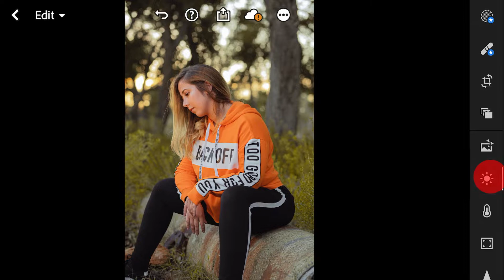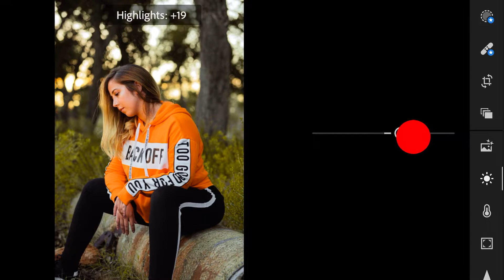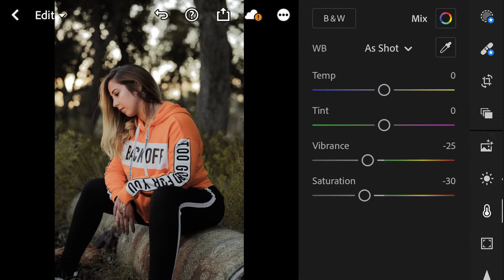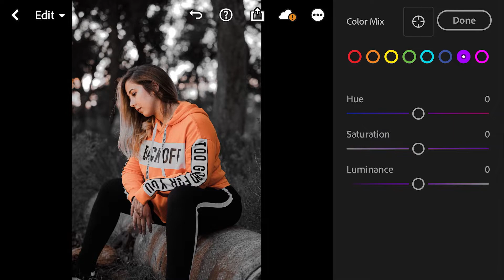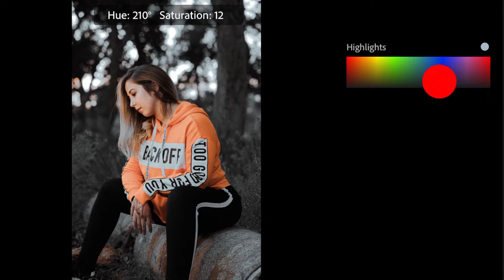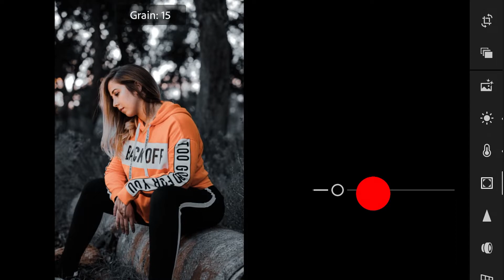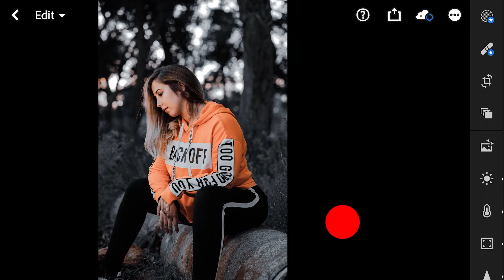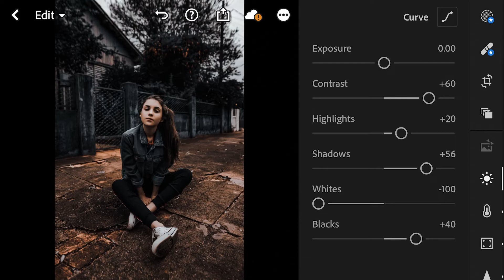FREE LIGHTROOM PRESET | How to edit Black Orange Preset | FREE DNG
HI GUYS!!

IN THIS VIDEO, I WILL SHOW YOU HOW TO EDIT URBAN VIBE PRESET (MOODY) FILTER IN LIGHTROOM MOBILE.

➭ The password is available by answering the question. (Answer the Question and the Answer is the Password of The Preset)
QUESTION 1 : What is the Clarity of the sample picture?
QUESTION 2: What is the Noise Reduction of the sample picture?

lightroom presets,
lightroom edit,
lightroom presets free,
lightroom tutorial,
lightroom mobile,
lightroom effects,
lightroom presets pastel,
lightroom editing tutorial,
lightroom cc,
lightroom app,
lightroom anime,
lightroom aqua,
lightroom aesthetic,
lightroom anime presets,
lightroom app editing,
lightroom android,
lightroom adobe,
lightroom black,
lightroom black & whi,
lightroom blue,
lightroom black tone,
lightroom best edit,
lightroom best presets,
lightroom brown,
lightroom beach,
b&w presets lightroom mobile,
lightroom b&w,
b&w lightroom mobile,
lightroom classic,
lightroom color,
lightroom cc editing,
lightroom cinematic,
lightroom color grading,
preset lightroom cc,
lightroom dark,
lightroom dng,
lightroom dark blue,
lightroom dropbox,
lightroom dark orange,
lightroom dng presets,
lightroom editing i d,
lightroom editor,
lightroom editing selfie,
lightroom editing pc,
lightroom editing gray,
lightroom editing black,
photoshop e lightroom,
lightroom free presets,
lightroom filters,
lightroom free dng,
lightroom for iphone,
lightroom free presets download,
lightroom film,
lightroom film look,
lightroom gray,
lightroom green,
lightroom green preset,
lightroom golden hour,
lightroom guide,
lightroom green tone,
lightroom green and blue,
lightroom gray tutorial,
lightroom editing,
lightroom how to edit,
lightroom hacks,
lightroom how to use,
lightroom how to edit like,
lightroom how to save,
lightroom hdr presets,
lightroom how to add presets,
lightroom iphone,
lightroom instagram,
lightroom id,
lightroom iphone filter,
lightroom ideas,
lightroom in pc,
lightroom iphone preset,
lightroom ios,
lightroom jamill,
lightroom light,
lightroom light brown,
lightroom light presets,
lightroom light and airy,
lightroom light editing,
lightroom leaves,
lightroom moody,
lightroom mobile tutorial,
lightroom mobile pastel,
lightroom mobile editing,
lightroom night preset,
lightroom night,
lightroom nature,
lightroom nature presets,
lightroom new presets,
lightroom no curve,
lightroom orange,
lightroom orange brown,
lightroom on iphone,
lightroom on pc,
lightroom orange and gray,
preset lightroom
lightroom queen,
lightroom quick edit,
lightroom quality,
lightroom red,
lightroom red tone,
lightroom red preset,
lightroom retro,
lightroom retro presets,
lightroom rose gold,
lightroom red background,
lightroom red and blue,
lightroom selfie,
lightroom sunkissed,
lightroom sky,
lightroom sunset,
lightroom skin tone,
lightroom tutorials,
lightroom tutorial pc,
lightroom tutorial green,
lightroom tutorial gray,
lightroom tutorial orange,
lightroom tutorial selfie,
lightroom tutorial tagalog,
lightroom tutorial black,
lightroom urban,
lightroom update,
lightroom urban black,
lightroom urban presets,
lightroom update 2020,
lightroom urban black and orange,
lightroom urban night,
lightroom video editing,
lightroom vintage preset,
lightroom vintage tutorial,
lightroom lightroom classic,
lightroom white,
lightroom white preset,
lightroom without curve,
lightroom white tone,
lighroom mobile preset,
lighroom trending preset
lightroom vlogger preset